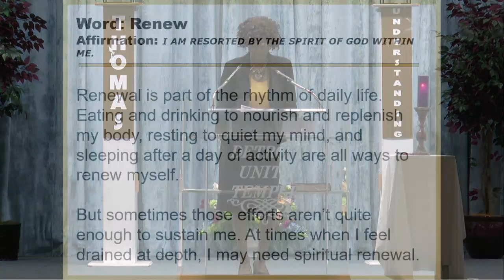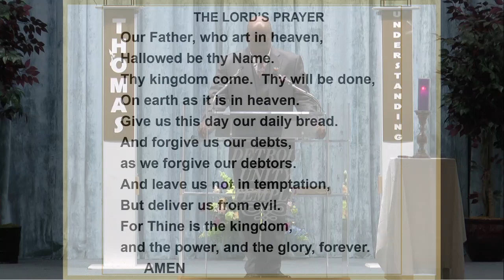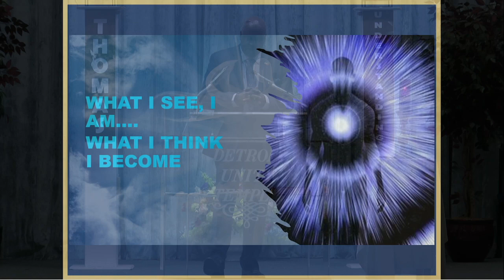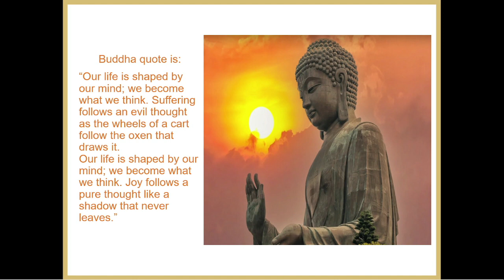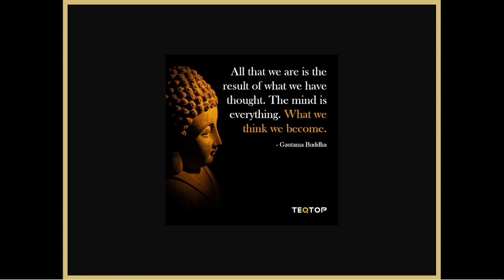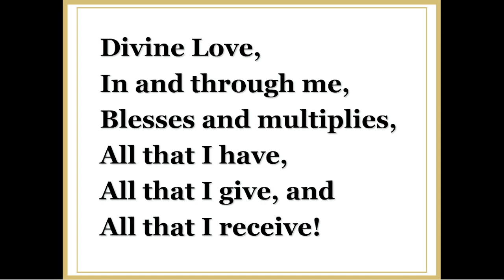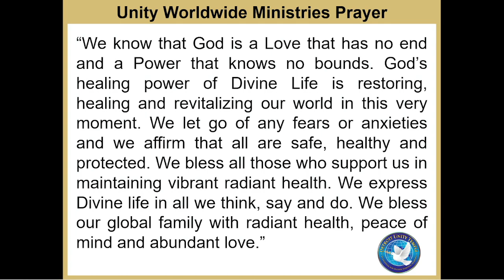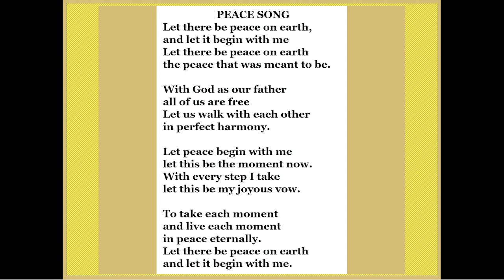What I See I Am, What I Think I Become